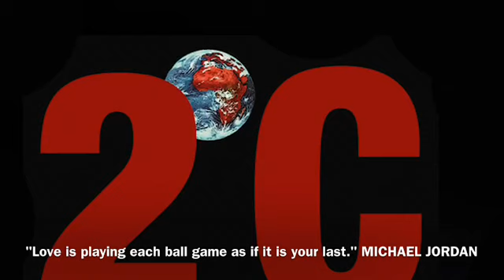2C 10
2Celsius turns 10 in times of pandemic.